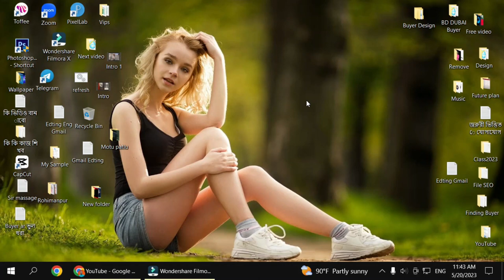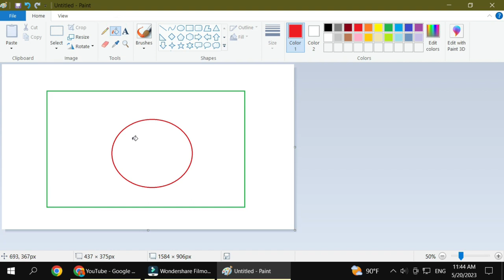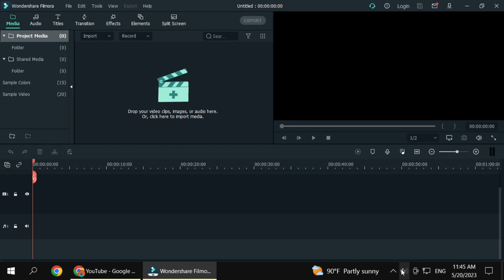পতাকা অংকন করা দেখুন। by freelancer_hafiz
আসসালামু আলাইকুম,,,
✔ Voice : Md. Hafizur Rahman
✔ Script : Screen recording video
✔Video Edit : Freelancer Hafiz
✔ Audio Mixing :  Freelancer Hafiz
✔Script Edit :  Freelancer Hafiz
✔ Thumbnail Edit :Freelancer Hafiz